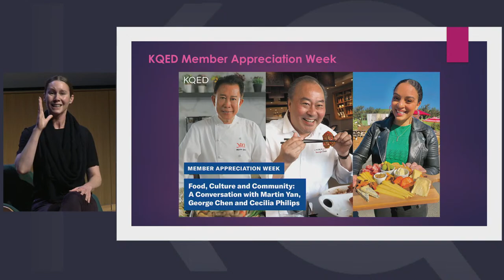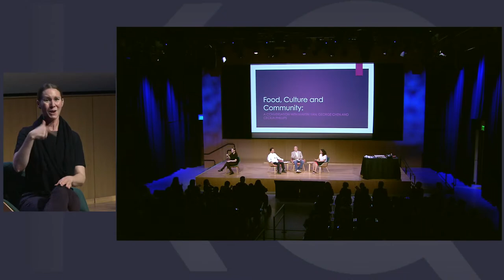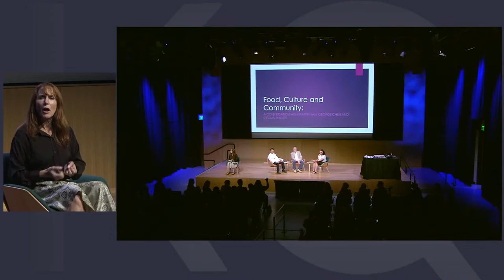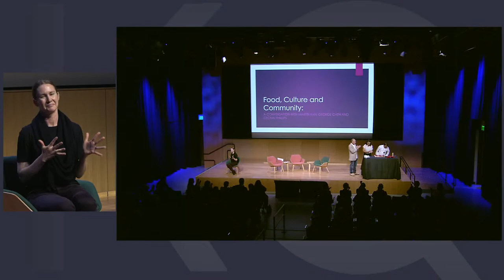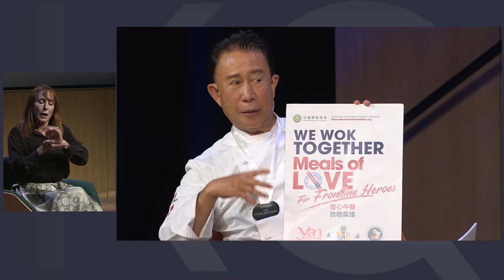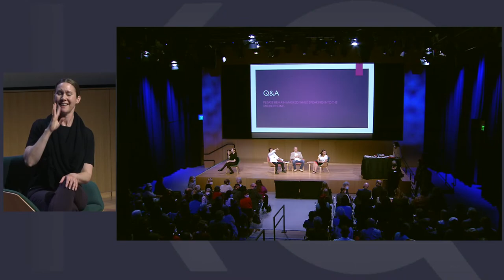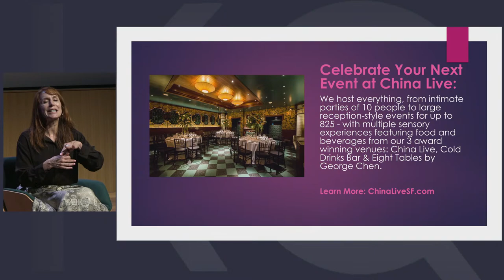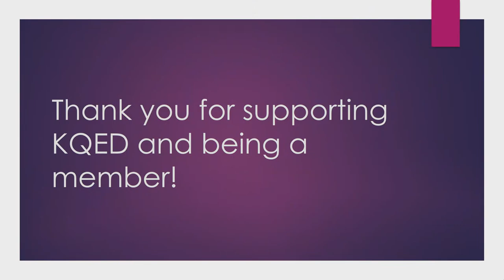Chefs Martin Yan & George Chen on Food, Culture and Community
Renowned chefs Martin Yan and George Chen join "Check, Please! Bay Area" producer Cecilia Phillips for a lively discussion about the way that food impacts culture and politics. They dive into a diverse range of topics, from how food can help bridge cultural divides to the impact of racism and violence against Asian Americans.